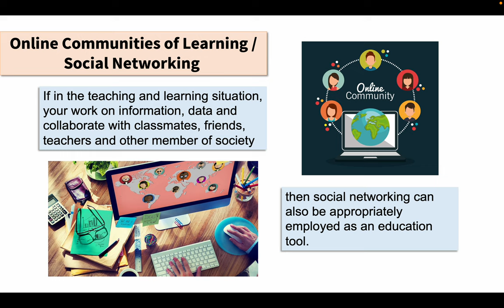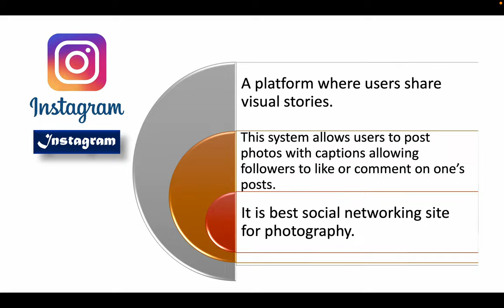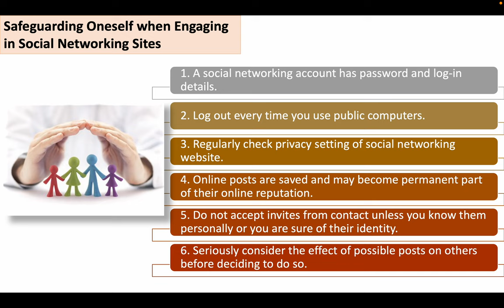Social Networking Platforms